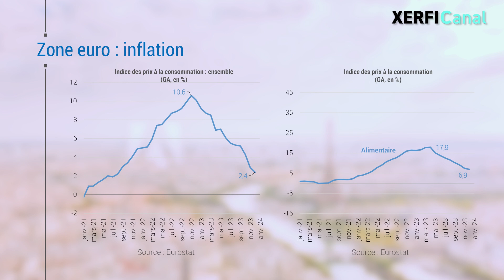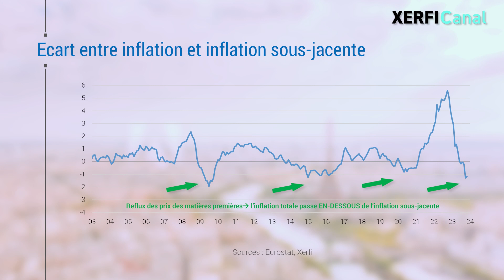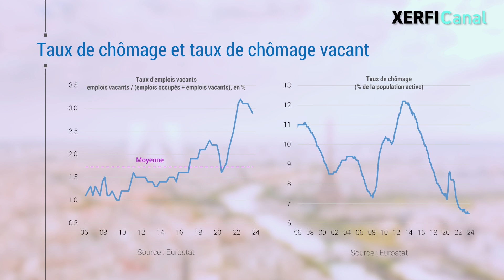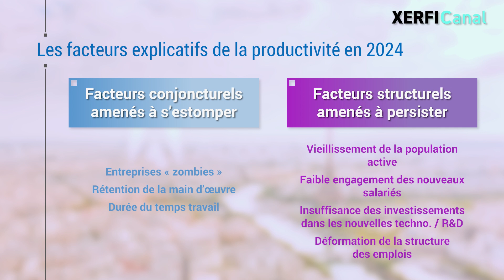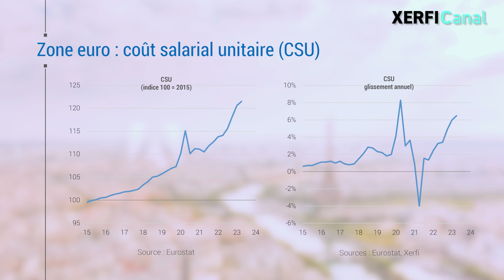Attention, une baisse de l'inflation en trompe l'oeil ! [Alexandre Mirlicourtois]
Si l'inflation n'est pas cassée, alors il ne faut pas s'attendre à un repli des taux dans les prochains mois. Il faut sérieusement considérer cette hypothèse pour la zone euro. Un simple regard sur l'inflation générale semble pourtant la balayer d'emblée. En un an environ, la hausse des prix est tombée d'un pic à 10,6% à 2,4 en novembre dernier, soit un niveau proche de la cible de la BCE. Ce reflux s'explique cependant largement par la désinflation alimentaire et plus encore par la déflation côté énergie.  Pour sa part, la hausse des prix hors énergie et aliments transformés, c'est-à-dire l'inflation fondamentale ou sous-jacente, a beaucoup moins fléchi. Elle demeure au-dessus du plafond autorisé par l'institution de Francfort et surplombe de 2 points environ l'inflation totale. [...]